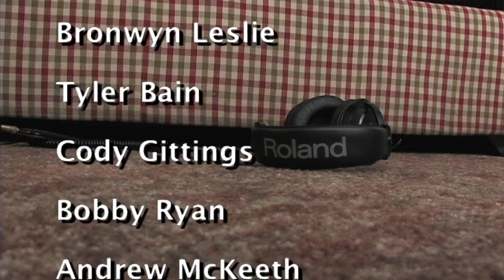Man of Art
Project for advanced video at Boise State University. I was the cinematographer and chief editor.